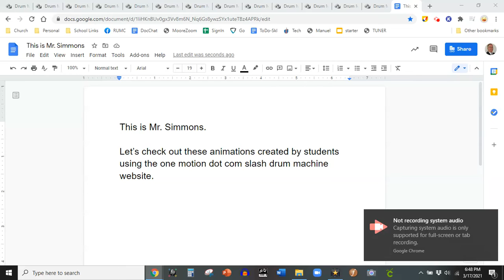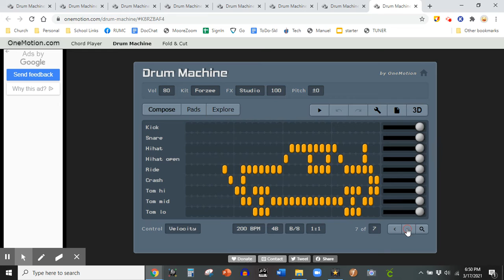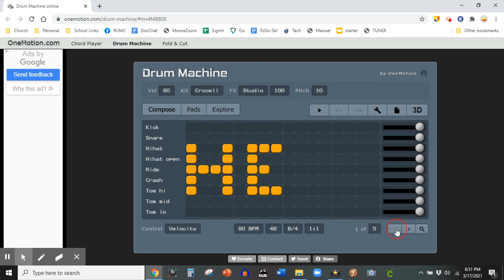Pixel Art Animations - March 2021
Ideas:

football flying across the screen
volcano erupting
stickman running
slither.io game
balloon floating away
ball popping
ocean waves crashing
bird flying
arrow shooting heart